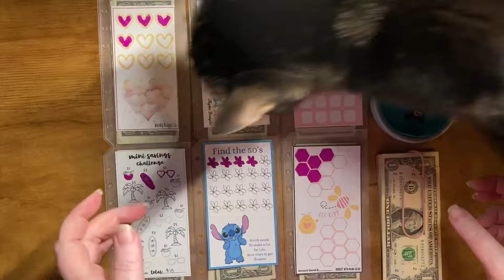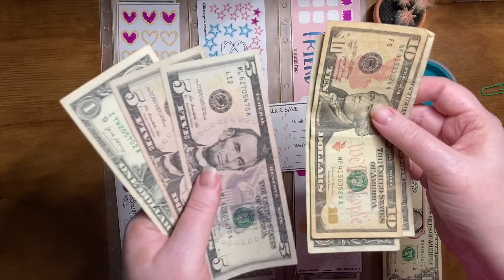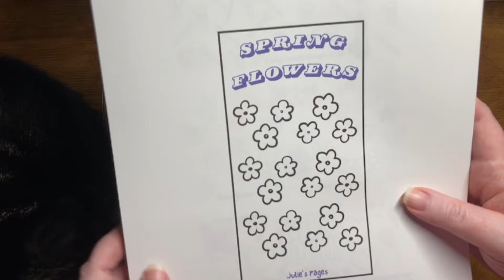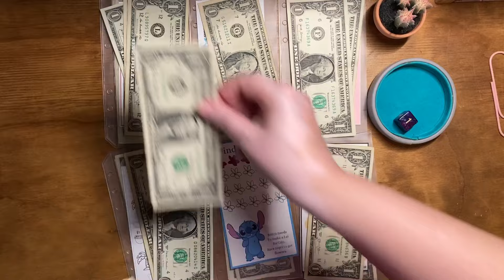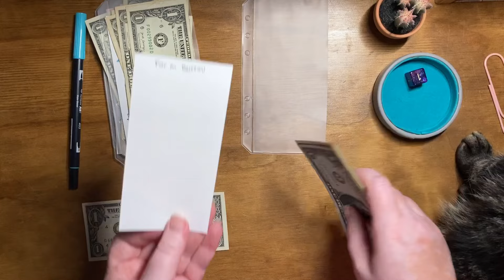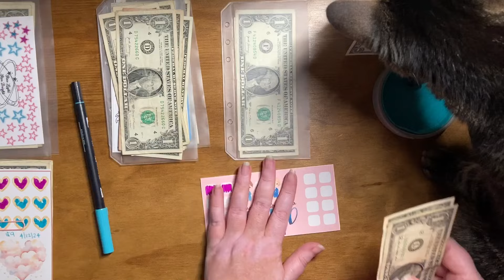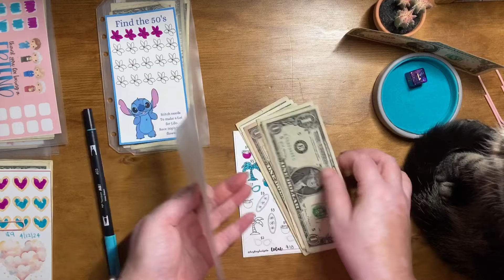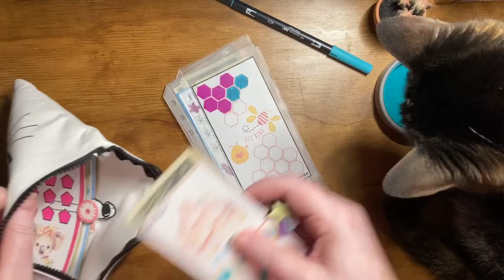Second Freebie Friday of April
Hello everyone!  Welcome to my second freebie Friday of April!  I am showcasing different channels who offer free challenges for our community.